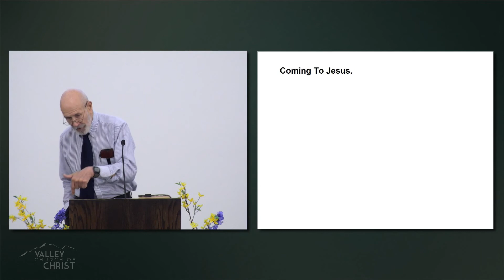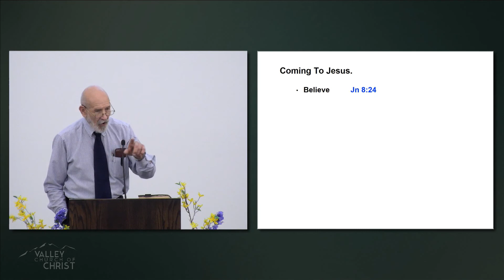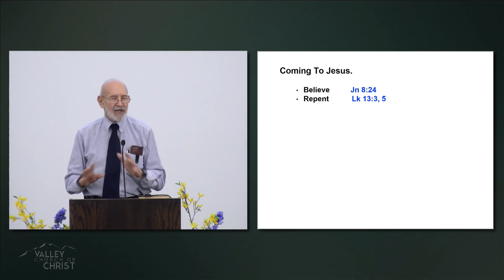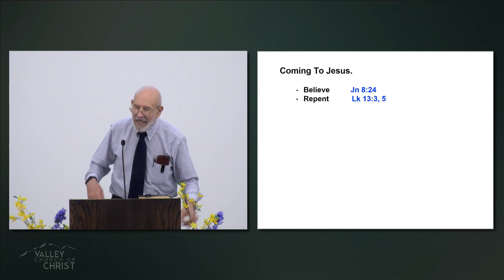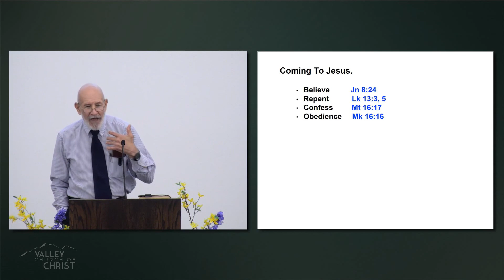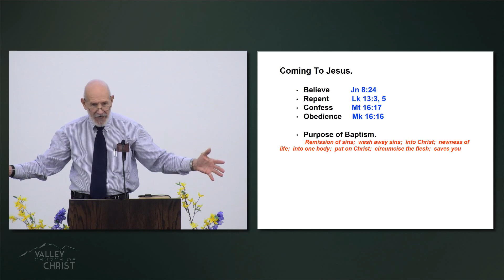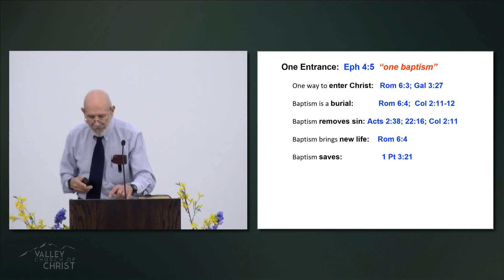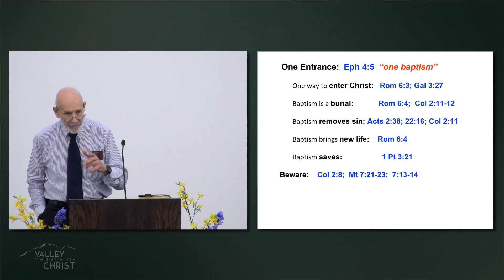2017-05-28 - Loren H - Valley Church of CHRIST Mat-Su Valley, Alaska Live Stream